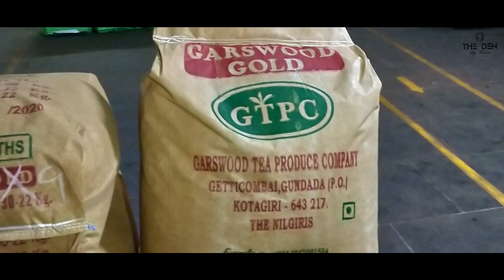Den By Trees Kotagiri, Nilgiri's